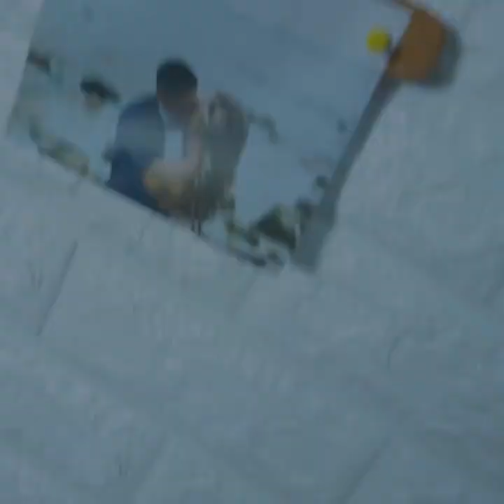DIY ROOM DECOR 9 Easy Crafts Ideas at Home DECOR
COPYRIGHT ISSUES: If you see a clip that you own that you did not submit or give consent for use, we have likely received false permissions and would be happy to resolve this for you!